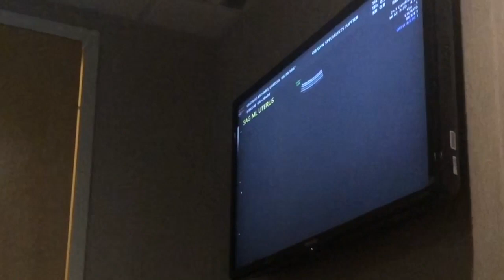28 week ultrasound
3rd trimester ultrasound